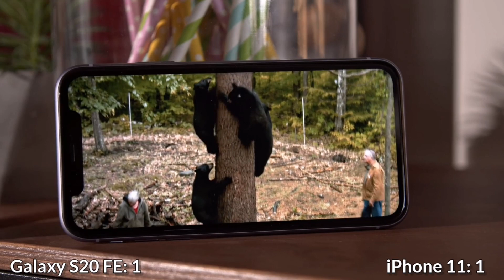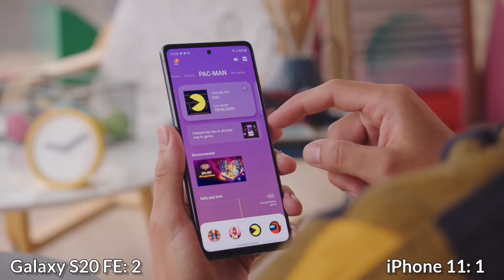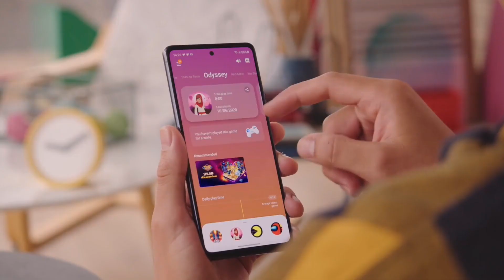Samsung Galaxy S20 FE Vs iPhone 11 en 2022 ¡¡¡TREMENDA PALIZA!!!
Iphone 11 vs samsung galaxy s20 fe